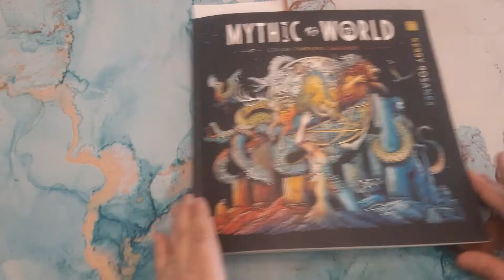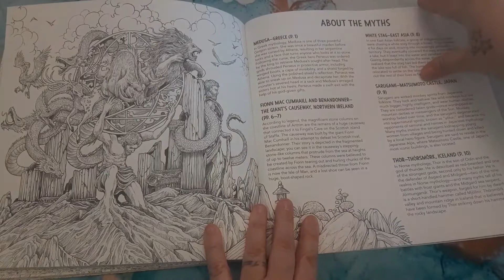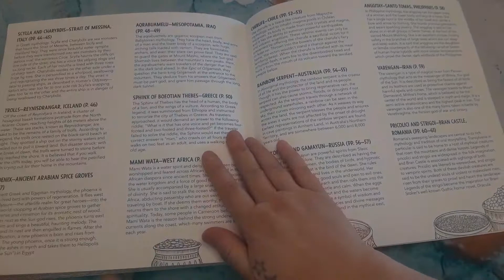Mythic World by Kerby Rosanes: Flipping It, Tuesday's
Mythic World